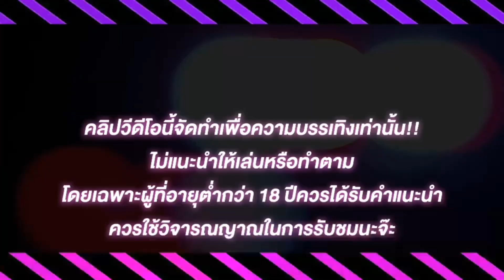เว็บตรงไม่ผ่านเอเย่นต์ true wallet เว็บตรง สล็อตแตกง่าย สล็อตเว็บตรง สมัครสล็อต 2023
🔕คลิปนี้จัดทำเพื่อความบันเทิงผู้ชมที่มีอายุต่ำกว่า 18ปี ควรใช้วิจารญาณในการรับชม🔕

🔥สมัครด้วยบันชีธนาคาร/true wallet
🔥ระบบฝากออโต้ ทันสมัย